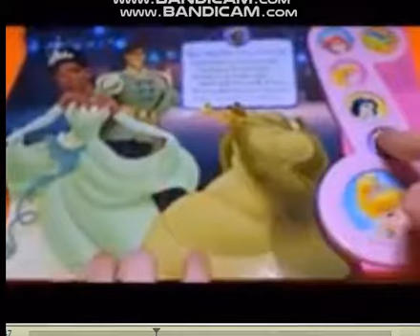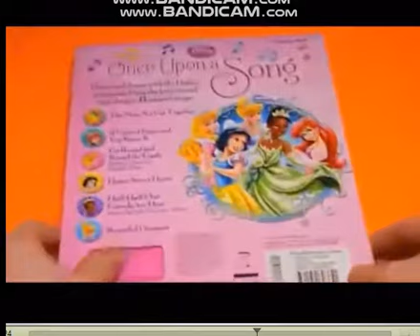Vestron Television in Toodee Major